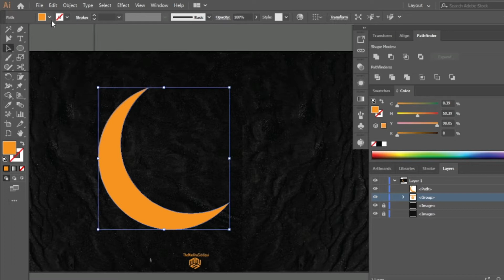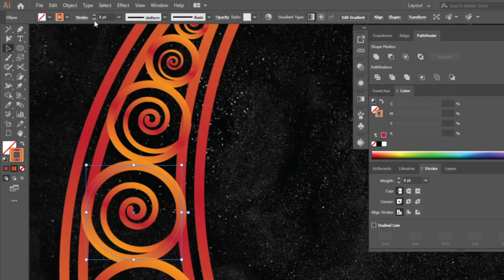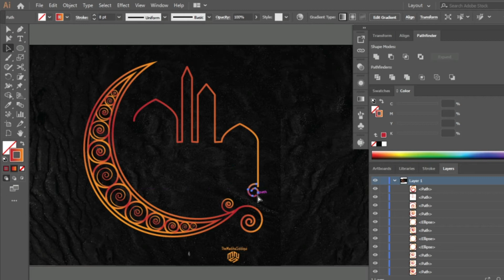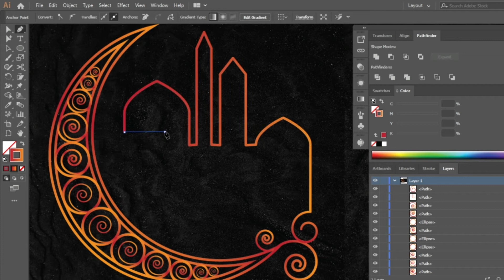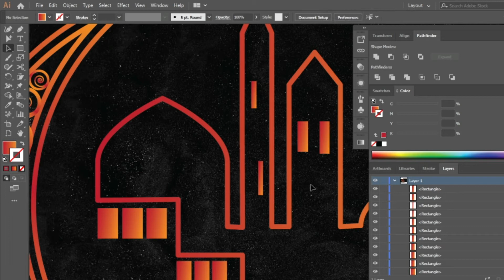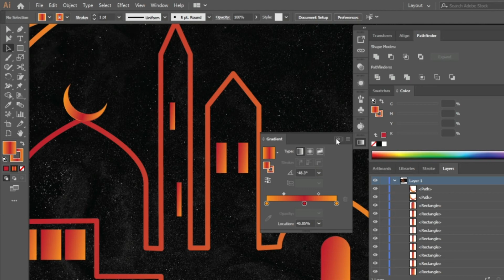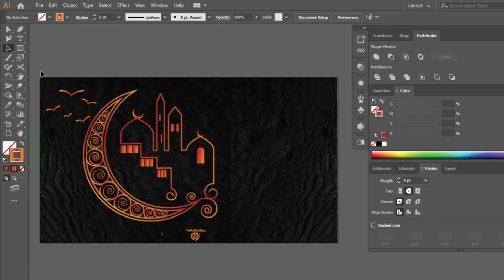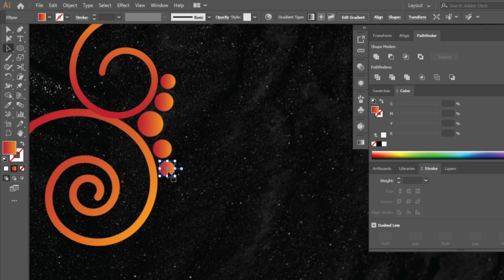How to create poster and social media posts for Ramazan Kareem | Adobe Illustrator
You can easily create Ramzan and Eid Mubarak posters, greeting cards, social media posts, and many other things by following this tutorial. Without going to FREEPIK, create your own designs and amaze your fellows.